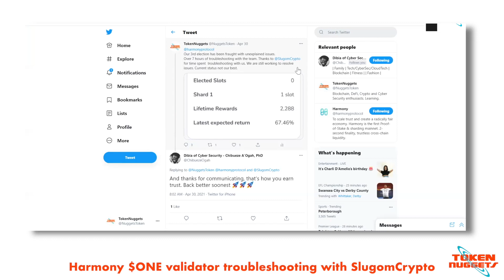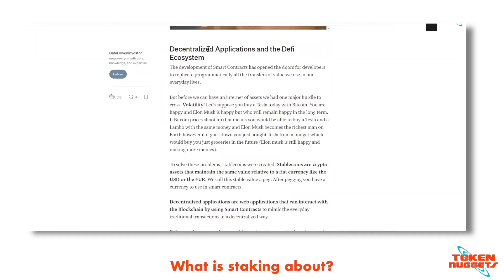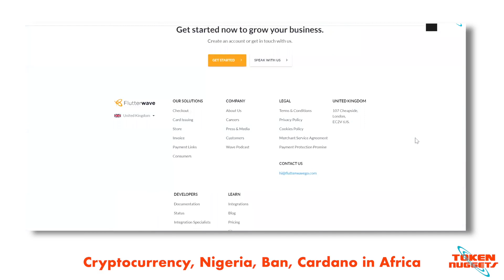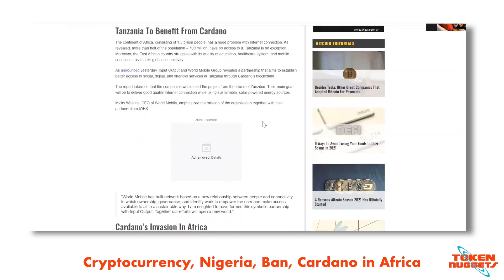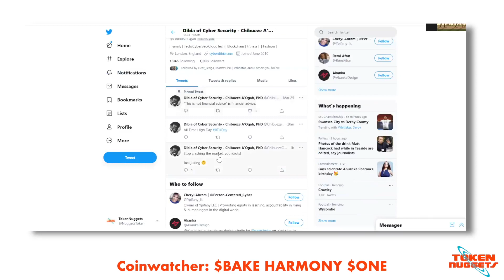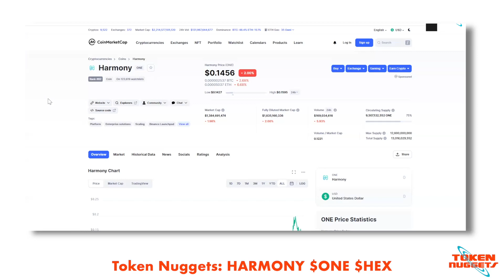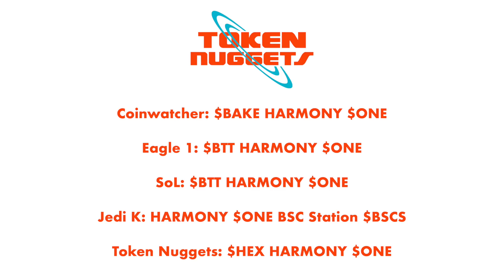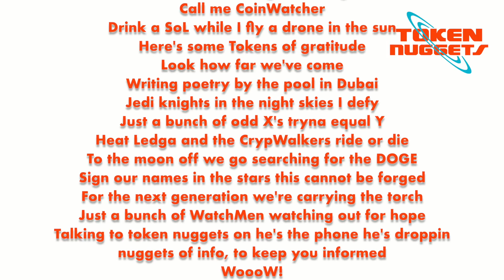Crypto rant (10): Harmony Validator update, our Top 2 tokens, crypto adoption in Africa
The usual suspects have a rant about Harmony $ONE validator update, the guys pick their top 2 tokens, blockchain and cryptocurrency in Africa and adoption in Nigeria. Token Nuggets Barz by Heat Ledga.

00:00 Intro
01:20 Meet the guests
02:45 News Picks
03:00 Harmony $ONE validator troubleshooting with SlugomCrypto
06:04 Thanks to all delegators
06:52 CoinWatcher's nuggets
07:42 Thanks SlugomCrypto
10:33 Signed percentage and stats are looking up
10:48 What is staking about?
12:30 Cryptocurrency, Nigeria, Ban, Cardano in Africa
26:50 The usual suspects pick their top 2 tokens
38:23 Upcoming podcast with SlugomCrypto on NFTs on Davinci gallery soon
39:08 Final words from the guys
41:16 Token Nuggets Barz - Heat Ledga and Cryp(to)Walkers

Links:
The Power of Crypto Compounding with Proof-of-Stake

Africa's huge potential could be the key to mass adoption for crypto

Crypto.com:
to sign up for Crypto.com and we both get $25 USD :)

Coinbase:
Hi - I've been using Coinbase which makes it really easy and safe to buy, sell, and store digital currency (like Bitcoin). Claim your invite now Let me know if you need help, TN.